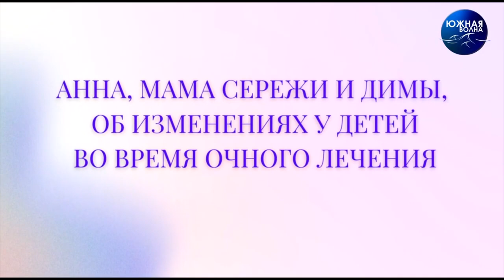Снять диагноз Аутизм и ДЦП реально? Гость в студии: Давид и Йосефа Эйхель, семья Сергеевых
Диагноз ДЦП у старшего сына и диагноз аутизм у младшего сына - путь к здоровью семьи Сергеевых
Беседа с Давидом и Йосефой Эйхель, а также семьей Сергеевых, проходящих курс терапии в Одессе.
У старшего сына Сергея очень тяжёлая форма ДЦП, он самостоятельно не передвигается, сам себя не обслуживает. У младшего сына, Димы, которому 5 лет, диагноз РАС, он не разговаривает.

2:50 Улучшения в состоянии детей с диагнозами ДЦП и РАС после первой недели пребывания в центре BEER DAVID
6:20 Каких результатов удалось добиться в работе с аутизмом и ДЦП за терапевтический курс
11:20 Как можно познакомиться с центром еврейской медицины BEER DAVID?
13:10 Насколько сложно мужчине жить в семье с больными детьми
14:08 Какие изменения у ребенка с диагнозом аутизм после работы центра
15:48 Какова роль родителя в помощи детям с диагнозами аутизм и ДЦП?
 18:30 Проявление интереса к творчеству у детей с РАС после терапевтического курса в BEER DAVID
22:40 Отсутствие речи у детей это признак аутизма?
27:50 Совет для родителей оказавшихся на пути борьбы с аутизмом и ДЦП.